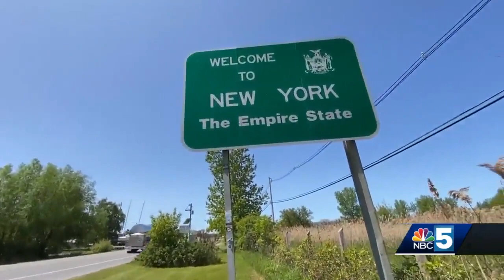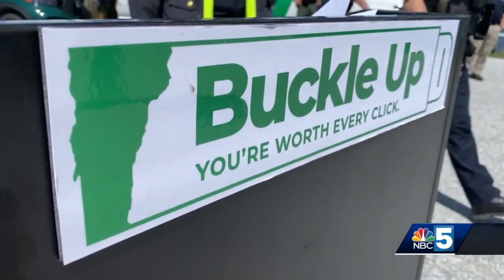Police from New York, Vermont, Canada hold seatbelt safety event